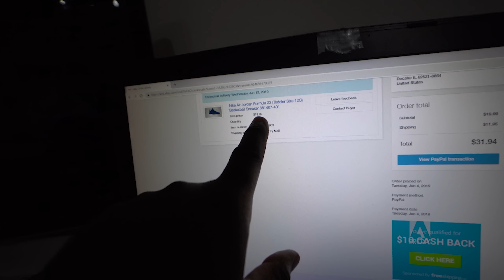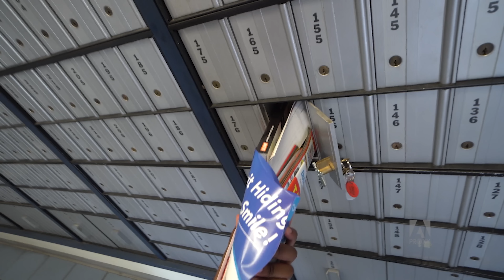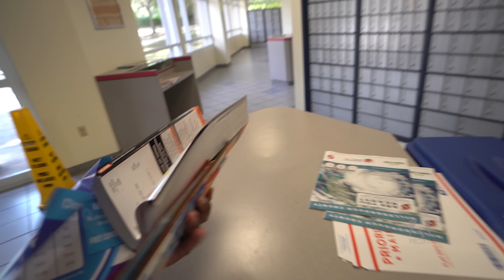BEST ITEMS TO SELL ON EBAY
Finally sold my items I listed on ebay.

We love you guys and THANK YOU for your support. ENJOY!!!
Social-

Equipment used-

Camera- Sony A6300(shot in 4K)
Microphone- Rode Video Micro
Editing software- Movie Studio 13
Laptop- PC

Hello guys, my name is Dominique Royal. Where I show you a glimpse of me and my family's life. I'm married, my wife's name is Tiara Royal. We have two sons together, named Dominique(6) and Da'vion(2). We live in Tampa, FL.